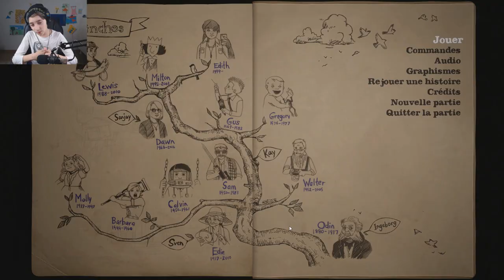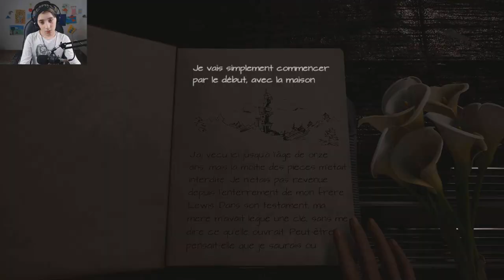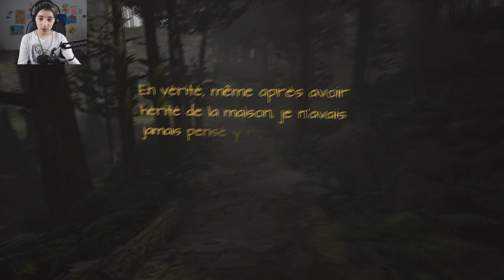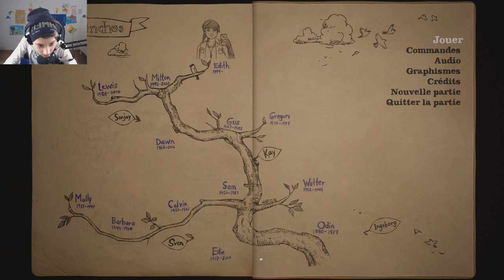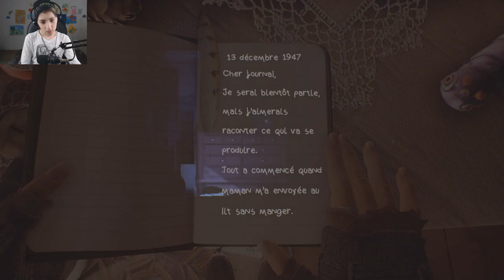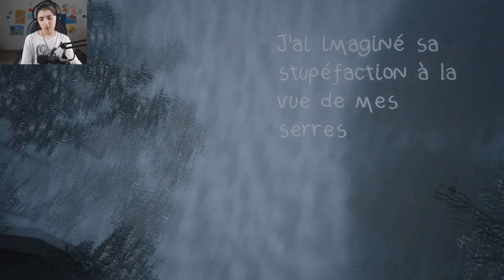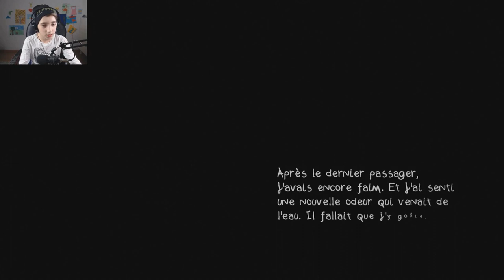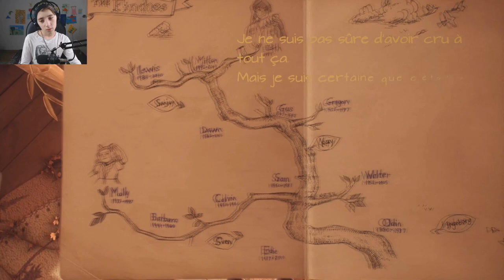SE SOUVENIR DE SA FAMILLE... 🤔 (What Remains Of Edith Finch)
SE SOUVENIR DE SA FAMILLE... ✔🙌

On se retrouve sur // WhatRemainsOfEdithFinch // "😉✔
            (sur pc 📀🖥 )😉
🔥✅ C'est un jeu de type aventure basé sur une maison
qui à porté malheur à une famille pendant très Très TRÈS
longtemps.

Une fille (adolescente) est venu voir tout ce qui
était arrivés, à sa famille. Elle découvrit plusieurs chose à
partir de journaux et mots écrits quelque part sur un cahier.
Toutes les chambres sont fermés à clés car sa mère ne
voulait pas la laisser entrer dans tout ces chambres, la
raison est inconnu...

Elle réussi à pénétrer dans les
chambres grâces à de passages secret (que si je ne me
trompe pas, était construit par son frère) .  ✅🔥

*Je me suis trompé, dans la vidéo, j'ai dit que le jeu était crée
en 2015 mais finalement, c'est en 2017. 🙂*

*LE NOM DU JEU EST: What Remains Of Edith Finch* 💡

                MERCI! 👍
Mon setup:
PC Gamer Nitro Predator:
Processeur: Intel Core i7 (8ième génération)
Carte graphique: NVIDIA GeForce GTX 1060
Go de RAM: 16 (Go)
Système d'exploitation: 64 bit
Casque: Philips
Ecran: SAMSUNG

-Instagram (pas de lien): @namsty_yt 💯